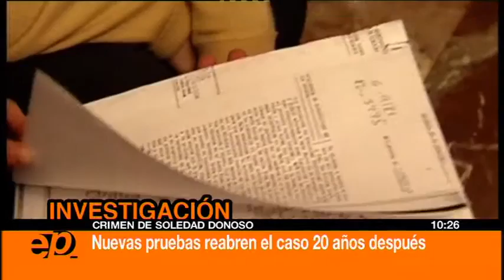NIÑO ENCONTRADO EN VERTEDERO DIRECT VALENCIA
NIÑO ENCONTRADO EN VERTEDERO EN VALENCIA